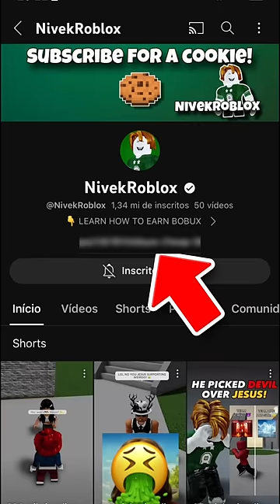Jesus Puts A Stop To Devil Supporter! 😇🙏